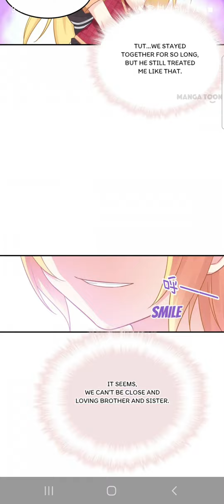the princess of punishment 😍 ch 21-30 in hindi translation